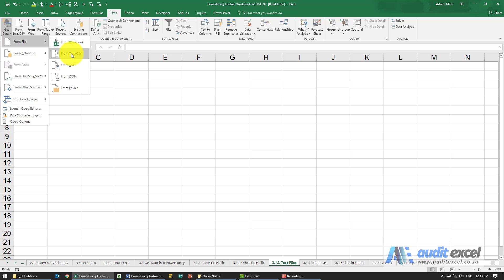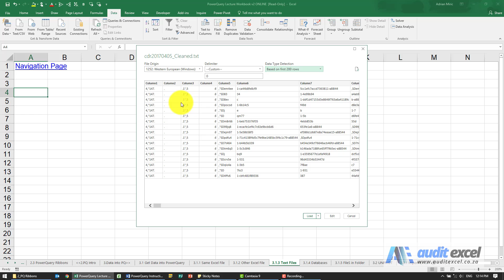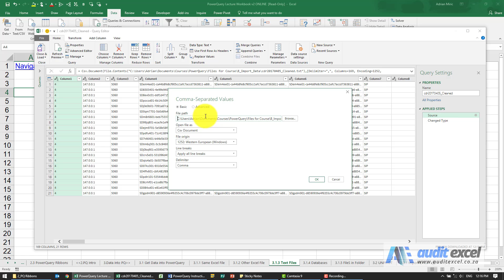Convert CSV to Excel automatically (PowerQuery option)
How to import Text files (commonly CSV files) into Excel so that it will automatically look at a particular file and bring it into Excel. This has replaced the old Import Text wizard ( switch on the old Import Text wizard ) and uses PowerQuery as its main method of getting CSV's into a usable format in Excel.

⏲Time Stamps
00:00 Convert CSV text file into Excel automatically with PowerQuery
00:10 GET DATA from Text files (Excel DATA ribbon)
00:20 Point to the CSV file (does not need to be open)
00:30 Old Text import window does not appear- new PowerQuery window
00:40 Change CSV file delimiter in PowerQuery (comma, semi colon, custom character etc)
01:10 Detect CSV delimiter- where to look
01:24 Load CSV straight away into Excel versus Edit it first with PowerQuery
01:45 Change where PowerQuery must look for CSV file or delimiter (updated CSV's, different folders)